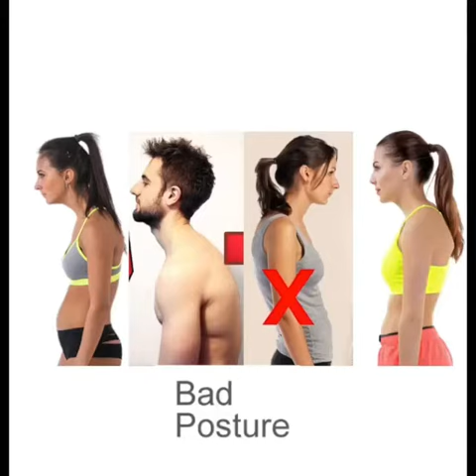Correct Your Posture INSTANTLY with this Device. LINK IN DESCRIPTION or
😫 Fix SLOUCHING and POOR POSTURE naturally with this device! 😫 Good posture prevents aches and stress on neck/back!
👉 Pulls shoulders back to realign back/neck
👉 Stretchable fabric, fits all sizes
👉 Develop muscle memory after use!